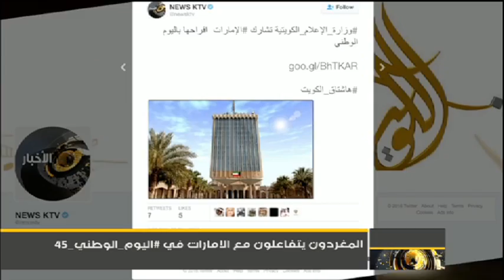اشتعلت مواقع التواصل الاجتماعي الخليجية ، تحت هاشتاقي اليوم_الوطني_45 و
فقرة التواصل_الاجتماعي ، تأتيكم يومياً من خلال نشرة أخبار 9م عبر تلفزيون_الكويت. .